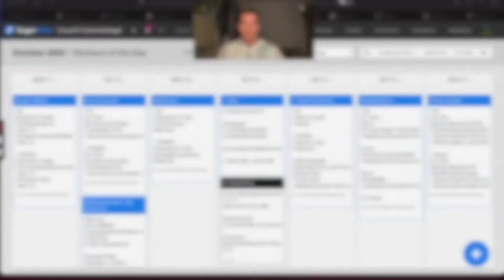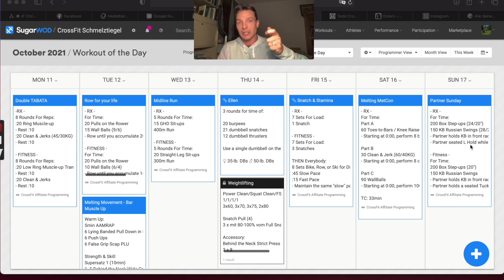Your Weekly Dose of CrossFit - KW41